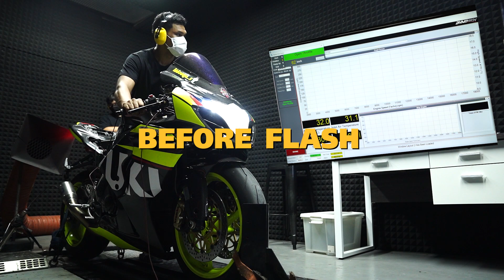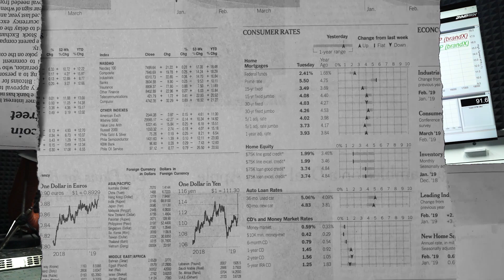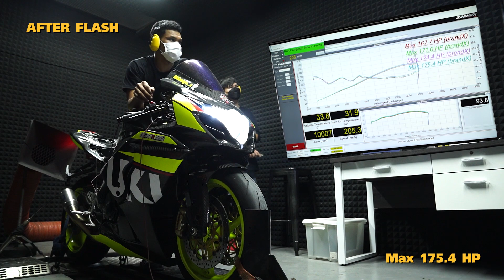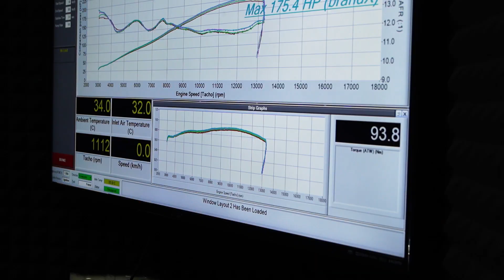รีรันกับคันนี้อีกครั้ง ลูกค้าเอารถมาขึ้นใหม่ แรงขึ้นกว่าเดิมมั้ยต้องดู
Suzuki Gsxr1000r K6 Flash Tuned Stock ECU By SBK Superbikeskit TH